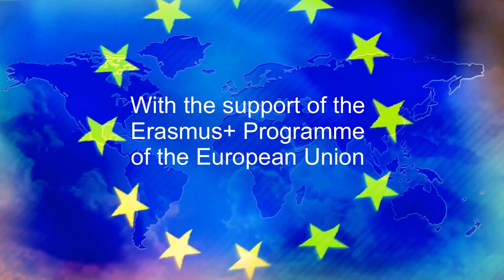Realschule Traunreut in Rumänien - MINDERHEITEN in EUROPA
Schüler der Realschule Traunreut treffen zusammen mit Jugendlichen aus der Türkei, Mazedonien und Rumänien Minderheiten in Nordrumänien. In Satu Mare und Maramures begegnen Sie im Rahmen eines Erasmus+ Projektes Minderheiten aus der Ukraine, Ungarn, Deutschland, sowie Roma. Das gemeinsame multinationale Projekt MINORITIES  EUROPE mit Schulen in Istanbul, Bitola und Satu Mare zeigt den Schülern wie multikulturell Europa ist.